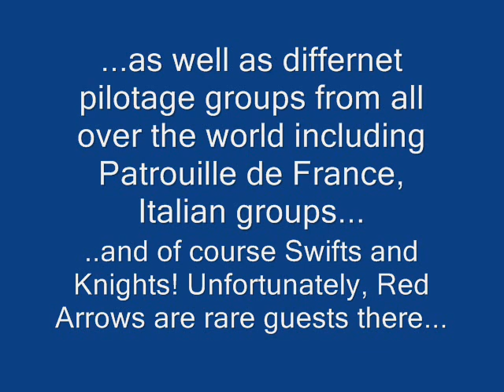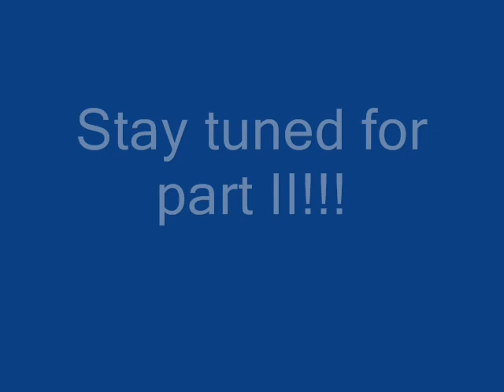MAKS international airshow part I 2005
All music is the courtesy of IT's author! (not me:)))